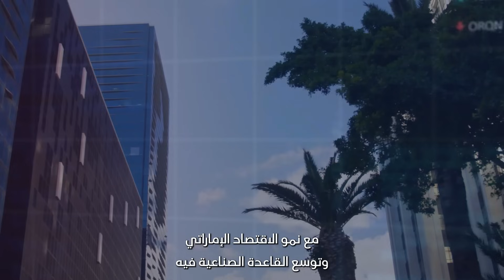Economic Impact, S2 Ep15: The Journey of Automation and Robotics. A conversation with Navin Narayan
In this episode of Economic Impact: Conversations from Emirates Development Bank, His Excellency Ahmed Mohamed Al Naqbi, CEO of Emirates Development Bank, engages with Navin Narayan, CEO of Acme Intralog. Together, they explore Acme Intralog's transformation from a traditional engineering firm into a pioneering provider of robotics and automation solutions. Navin offers valuable insights into the company’s evolution, the challenges they’ve faced, and their ambitious vision for the future of manufacturing in the UAE and on a global scale.

EPISODE NOTES

What We Covered:
- Acme Intralog's Evolution: From its founding in 1975 as a traditional engineering firm to becoming a leader in robotics and automation.
- Impact of COVID-19 on Automation: How the pandemic accelerated demand for warehouse automation and supply chain resilience.
- Global Reach and Key Projects: Exporting 60-65% of its solutions to markets like the GCC, India, and Europe, including unique applications like vertical farming.
- Future Vision and Industry 4.0: Embracing AI-driven technologies, supporting the UAE's industrial growth, and scaling innovative solutions for local and global markets.

Listen to the full episode to learn how Acme Intralog is shaping the future of automation in the UAE and beyond.